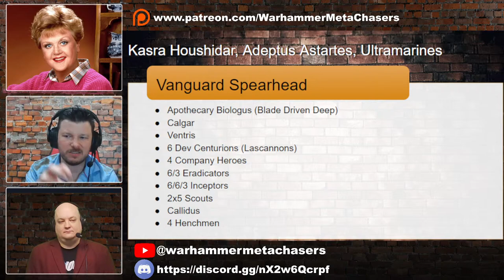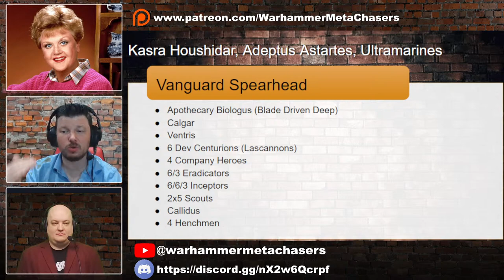Warhammer Meta Chasers Weekly Episode 2024-03-28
Warhammer Meta Chasers is a weekly competitive Warhammer 40k hype show.  We run down some of the biggest and best events coming up this weekend where we discuss Warhammer 40k Factions in attendance and highlight army lists from some of the top ranked players around the globe.

We talk about what the meta is, what it will be and how you can stack up against it.

The show is hosted by Paul Murphy, Adam Camilleri, and Dustin Henshaw.

The show runs LIVE every week on YouTube around 9pm EST every Thursday.  We sincerely invite you to join us in chat if you can make it.  The show is pushed to the Podcast aggregators soon after!  We have an amazing chat community.

Join us live each and every Thursday on YouTube and join in our awesome chat community.

Want to message the show another way?  Hit up Paul on twitter @warmaster_tpm or on Instagram @fightswithdice